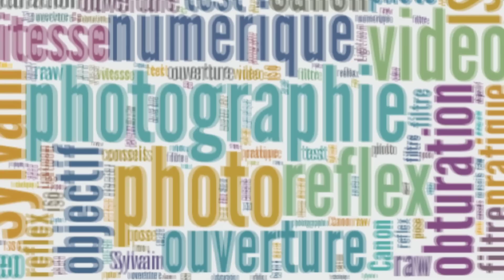Trépied Manfrotto M394-H : 1 an après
On continue notre série des "1 an après" avec le tout premier trépied que j'ai acheté, le Manfrotto M394-H. Alors, est-il toujours en bon état, et toujours aussi pratique? Let's see!

❤ Pour vous procurer le trépied Manfrotto M394-H (Amazon) // (Digixo)

Le matériel que j'utilise (et que j'aime !) :

BOÎTIERS ET OBJECTIFS - CANON :

MATERIEL VIDEO :